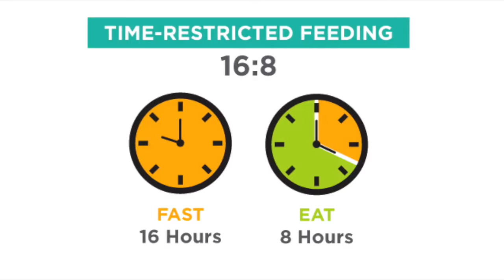Weight loss with Intermittent Fasting Quick Start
Use some ingredients like these;

Dr. Steven Gundry explains the benefits of a 16/8 intermittent fasting.
16/8 intermittent fasting involves limiting consumption of foods and calorie-containing beverages to a set window of eight hours per day and abstaining from food for the remaining 16 hours.

Fasting T-Shirts The Obesity Code Cookbook by Dr. Jason Fung released today! Intermittent Fasting [16: 8 Diet Benefits]

This cycle can be repeated as frequently as you like — from just once or twice per week to every day, depending on your personal preference.

16/8 intermittent fasting has skyrocketed in popularity in recent years, especially among those looking to lose weight and burn fat.

While other diets often set strict rules and regulations, 16/8 intermittent fasting is easy to follow and can provide real results with minimal effort.

It’s generally considered less restrictive and more flexible than many other diet plans and can easily fit into just about any lifestyle.

In addition to enhancing weight loss, 16/8 intermittent fasting is also believed to improve blood sugar control, boost brain function and enhance longevity. Innotech Nutrition Fasting Days Intermittent Fasting Drink Mix
Obesity code, the beginners guide to intermittent keto, intermittent fasting the complete ketofast solution 3 books collection set
Jason Fung on Obesity Epidemic

Dr. Jason Fung on Intermittent Fasting [Treating Type 2 Diabetes] FTC: Some links mentioned above are affiliate, which means I earn a small commission if you buy a product from the specific link.